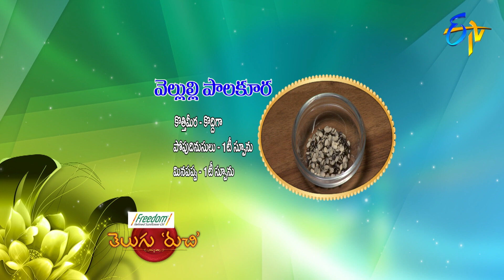Vellulli Palakura | Telugu Ruchi | 15th October 2019 | ETV Telugu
The guest brings us the recipe of a variety dish Vellulli Palakura with aromatic ingredients which makes you crave for it.